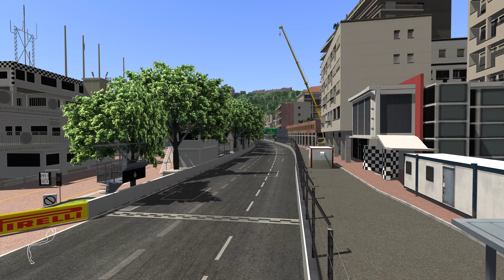ASSETTO CORSA Monaco BMW M3 E92(4K 60fps GTX 1080 TI)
4K MAX SETTINGS recorded via GeForce Experience

SYSTEM:

I7 6700K (4.7 OC)
ASUS STRIX ROG GTX 1080 TI
16gb 3200
1T Samsung 960pro M.2